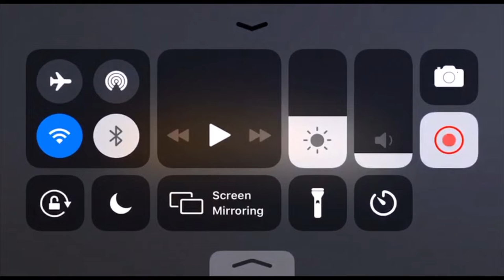how to play call of duty in ipod touch